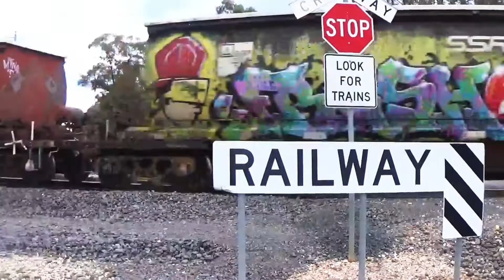SSR (Southern Shorthaul Railroad) grain freight on the North West line of Victoria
Welcome to another Australian Train video from David Clarke Trains.

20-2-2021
With the use of locomotives that date back to the late '50s-'60s
SSR (Southern Shorthaul Railroad) S302 T363 P16 S317 heads 9198
from Nullawil Victoria going to Allied Mills Flour Mills in Kensington Victoria.
Video's shot at Bet Bet at 17:55 and Talbot at 18:30.